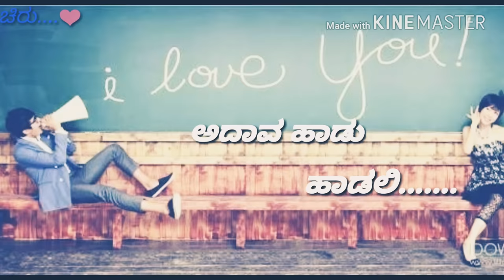EE PREETHI ONE THARA KACHAGULI | PARTHA | ಪಾರ್ಥ | status video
**If any of the owners have a problem with your pictures and music used here please  me a**